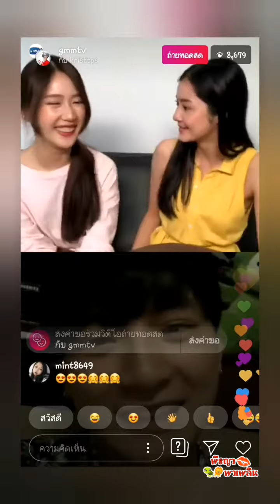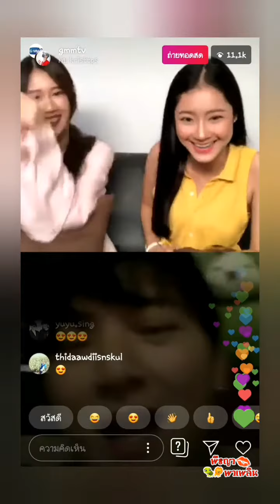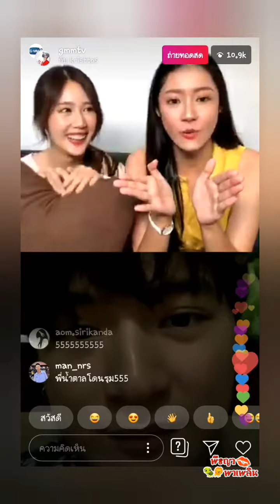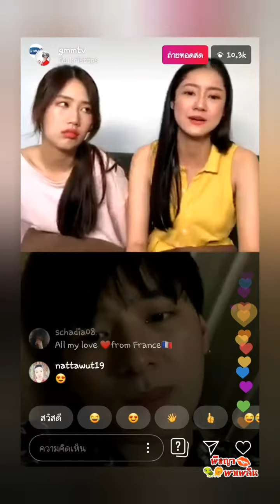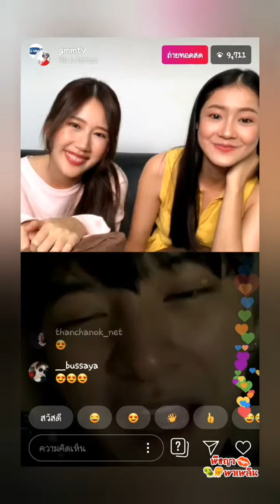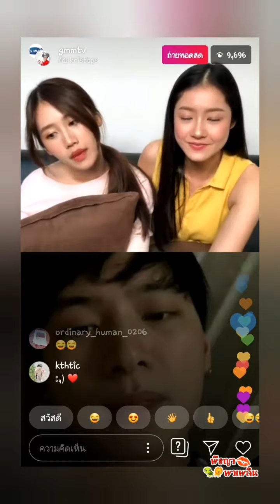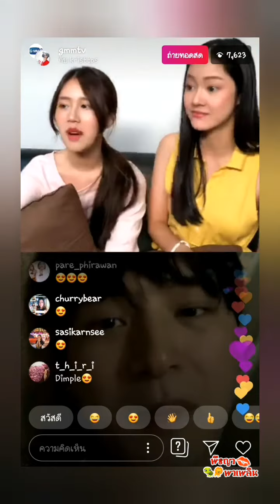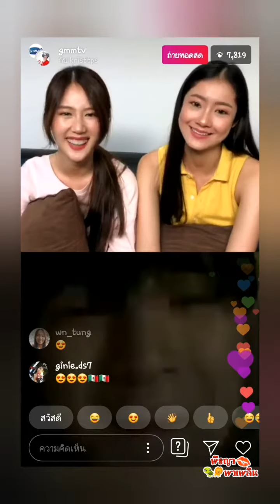190509 คริส live ig with อุบัติรักข้ามขอบฟ้า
cr. ig gmmtv